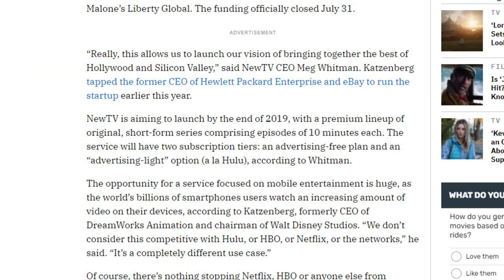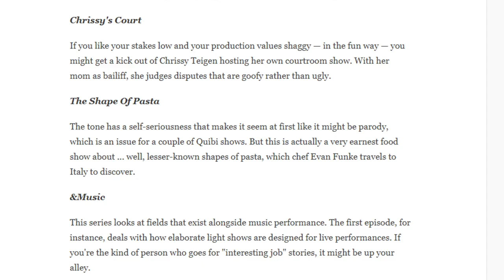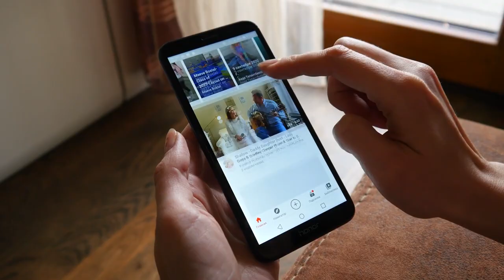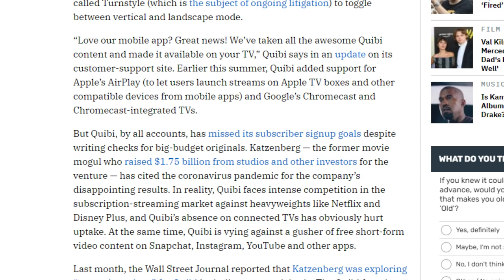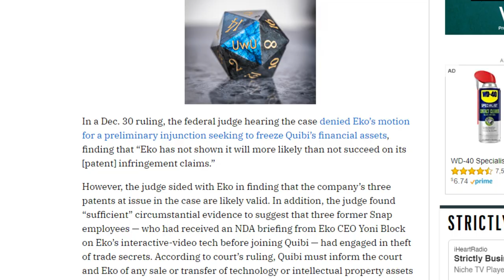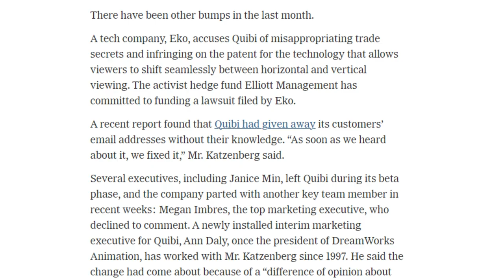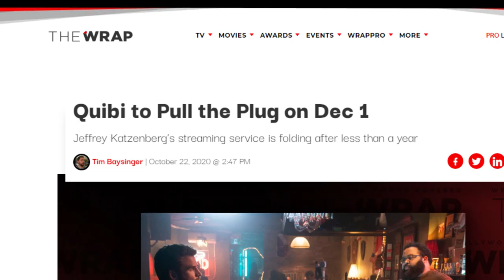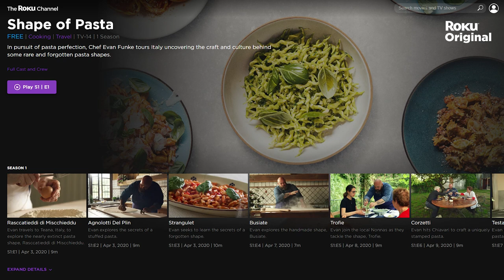Quibi: Blinked and You Missed It | Corporate Casket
to get your new wireless plan for just $15 a month.

Writers/Researchers/Helpers:
Ali Zagame